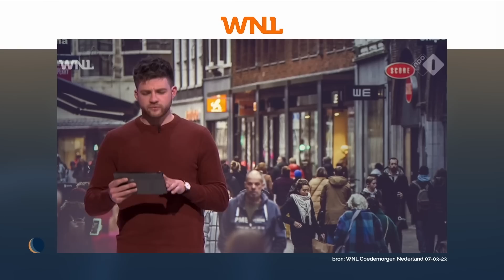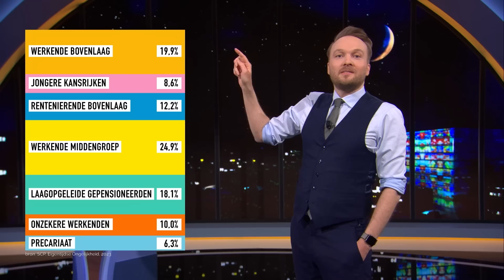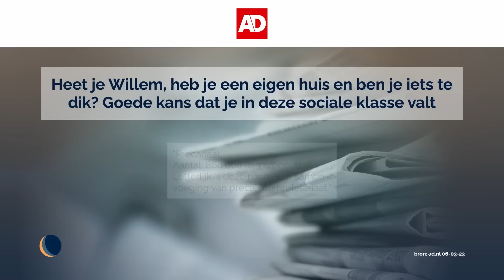Staatsbezoek Slowakije | ongelijkheid in de samenleving | De Avondshow met Arjen Lubach (S3)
Het SCP heeft Nederland in 7 klassen onderverdeeld. En Wopke Hoekstra heeft het zwaar, want het gaat niet zo goed met zijn partij.

Deze aflevering werd mede mogelijk gemaakt door: Aambeien.